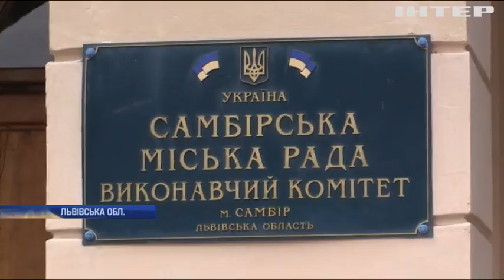Самбірський полігон припинив приймати сміття зі Львова